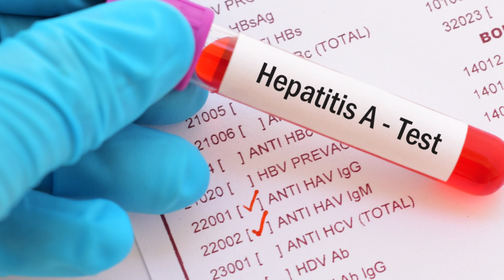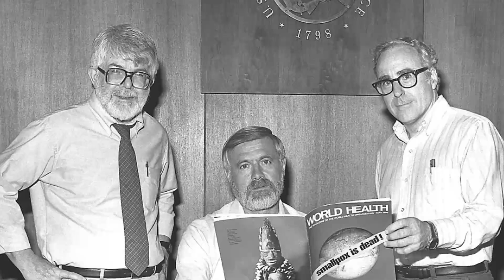Top 10 Rarest Viruses Found In Humans - Part 2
Hello friends, I know a lot of you have an obsession with sciencey things and youre in for a treat. Today, were gonna be taking a look at some viruses that are quite hard to come by these days - youll be glad they are when you hear about the horrible symptoms they can cause - my name is Danny Burke and this is the top 10 rarest viruses found in humans part 2.

VIDEO EDITED BY:
Ryan Wazonek

PRODUCED BY:
Liam Collens

POST PRODUCTION:
Theresa Morozovitch